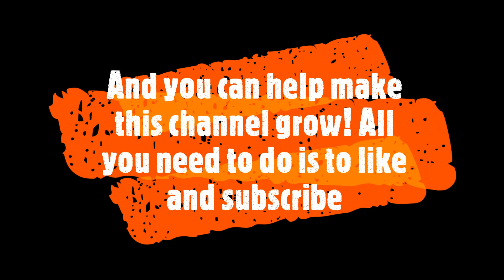A Mix of Fast and Slow Trains | Trains at Luton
I spotted both fast and slow trains at Luton, including Class 360s stopping and even a Class 180!
It marks 1 year since my youtube channel started at the time this video had been posted. Thanks for the recent views, especially in the King's Cross video!